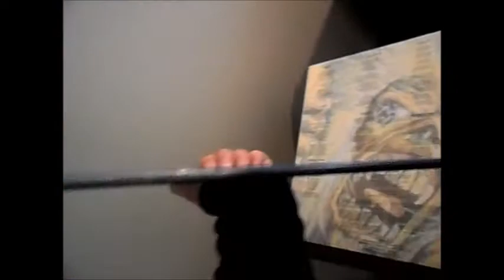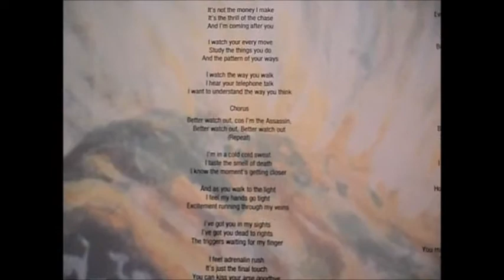IRON MAIDEN - ASSASSIN 1990 (VINYL)